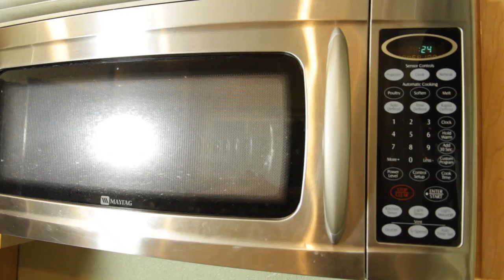How to Make A Wookiee Martini (Wookieetini)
Wookiee + Martini = Wookieetini!  This chocolate martini cocktail is perfect for celebrating Life Day and the Hothidays...

1 shot vanilla Vodka
2 shots Crème de Cacao
2 shots Chocolate Liqueur
2 shots Half and Half